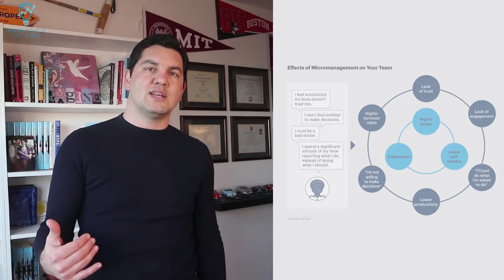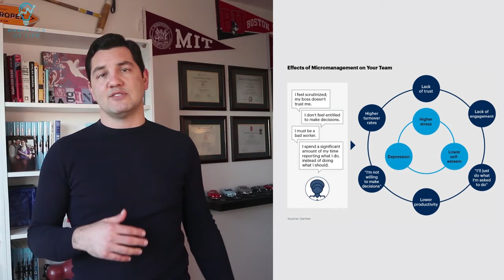4 Effective Strategies for Reforming a Toxic Workplace Culture of Micromanagement | Good Leadership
Sick of the micromanagement culture? Discover the secrets to leading without micromanagement! In this video, we'll explore the fastest way to lose talent with micromanagement and reveal four essential communication strategies that managers can use to support their teams. Learn how hiring talented people, clarifying goals and objectives, training processes and procedures, empowering your people, and more can help build an effective team free from micromanagement.

ACTIONS FOR LEADERS TO AVOID MICROMANAGING
1. Hire Talented People of High Character The building block for the foundation of autonomy is trust. You can choose trustworthy employees over skilled ones if you had to choose between the two. Remember, you hire your team members for the attitude, skills can always be taught.
2. Clarify Goals and Objectives Autonomy culture is built on priorities, clearly defined objectives, communicated time period for completion, and measurable & reasonable targets. Each team member can score differently at various paces, but their individual goals and the overall team goal should be clear from the beginning. Set the goals, time frame, and measurement, then you'll be amazed what your team can achieve as a whole and also individually.
3. Train Process and Procedure In order to build the confidence you need to train your team on the skills required for the current and future goals. So each team member can make the correct decision and take responsibility when the time comes. Retaining an existing skilled employee is much more cost-effective and productive than hiring a new employee, even if they're more skilled on paper, it would take months until they learn your organization, your category, your brand(s) and deliver meaningful results.
4. Empower Your People Good leaders empower their team members to take more responsibility, have more decision authority, and carry more load. It doesn't mean you're "letting go" and sharing the credit with someone else; it means your team's outcome can grow, your team members can thrive and improve, overall both "deliverables" and the "talent equity" grow simultaneously. Delivering KPIs only is not an indication of good leadership, building effective teams, growing the talent pool, presenting new leaders to the organization, and then delivering the objectives make you a really good leader overall.

4 ESSENTIAL COMMUNICATION SKILLS FOR MANAGERS & LEADERS
1. Listen to Learn—a deeper type of listening where the goal for the manager is to hear something that might change their mind, not just prompt a response.
2. Inquire for Insight—when the manager uses questions to draw people out and probe for understanding that might not be shared at first.
3.Tell Your Truth—being direct in communication in a way that promotes honest observation without assigning blame.
4. Express Confidence—conveying a positive attitude toward the other person and toward future conversations, regardless of the subject.

4 PERFORMANCE MANAGEMENT CONVERSATIONS TO MASTER
·        1. The Goal Setting Conversation—setting clear objectives: all good performance begins with clear goals.
·       2.  The Praising Conversation—noticing and recognizing progress and good performance: catching people doing things right.
·        3. The Redirecting Conversation—providing feedback and direction when performance is off-track: seize the opportunity before the problem escalates.
·       4.  The Wrapping Up Conversation—conducting a short, informal review after a task or goal is finished: savor accomplishments and acknowledge learnings.

Invest in yourself and your team today - watch now!

Opinions are my own, not the view of my employer. ____________________________________________________________

Mert Damlapinar has been in director roles for eCommerce, digital marketing, and sales; he's currently Principal, CPG Digital Commerce Acceleration at EPAM Continuum.

He holds a master's degree in Applied Business Analytics from Boston University, executive management degrees in Integrated Digital Marketing from Cornell University, and Applied Data Science and Digital Transformation from Massachusetts Institute of Technology.

He's a member of the MIT Technology Review Global Insights Panel, and the Digital Shelf Institute Executive Forum.

He published his second book, Agile Analytics for Startups, in October 2022, and he's currently working on his 3rd book.

He's currently working on his 3rd book.